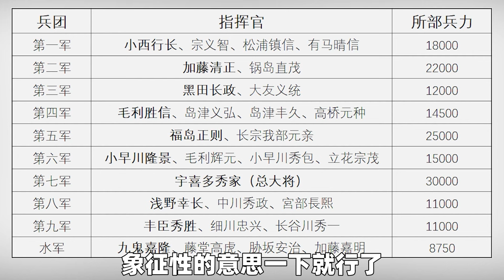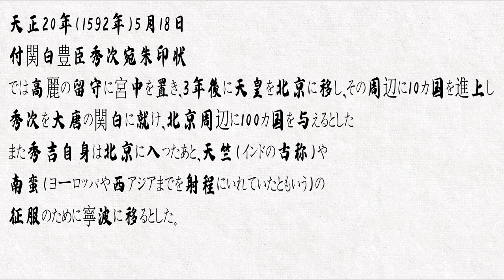丰臣秀吉白日做梦，朝鲜大军一溃千里，万历朝鲜战争之朝鲜沦陷